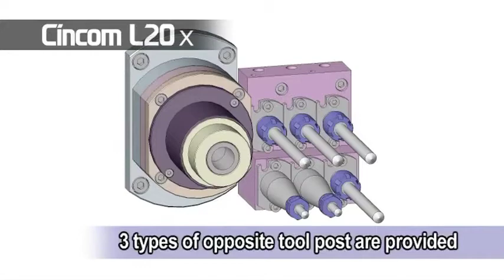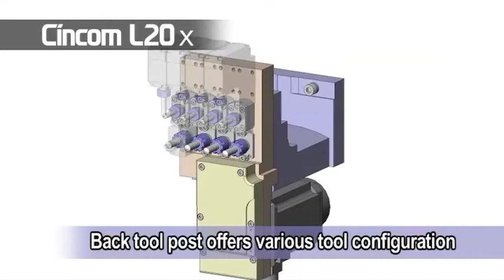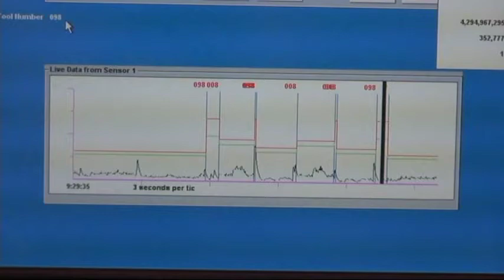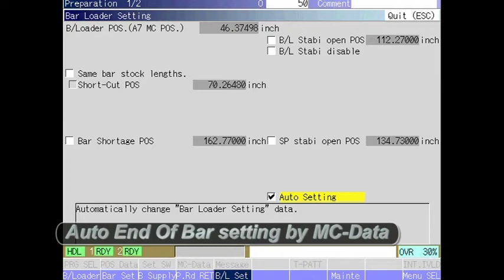Citizen L20X Swiss Lathe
Video is taken from IMTS 2012 in Chicago.  The Citizen L20X is the "Cadillac" of the Citizen line.  It's the ultimate in versatility and capability.  The unique Y-axis to the subspindle gives you unprecedented tooling options, and allows you to pinch mill on the main spindle.  The L20X comes standard with 28 tools, including 13 live spindles.  This Swiss-type stalwart is ideal for all of your medical machining needs.